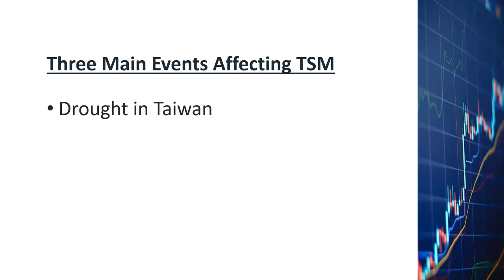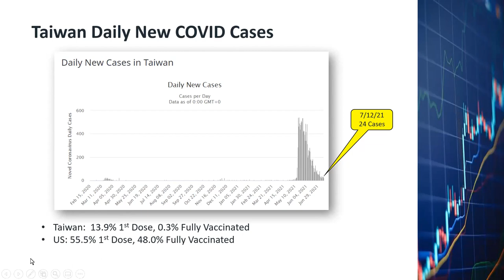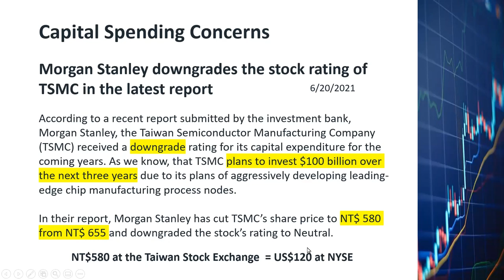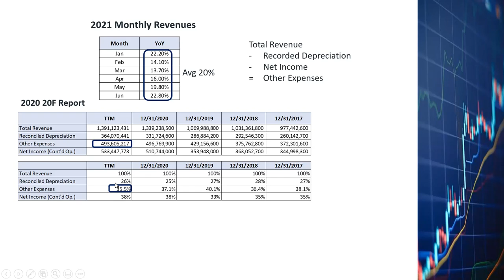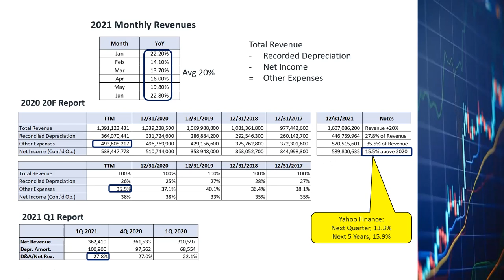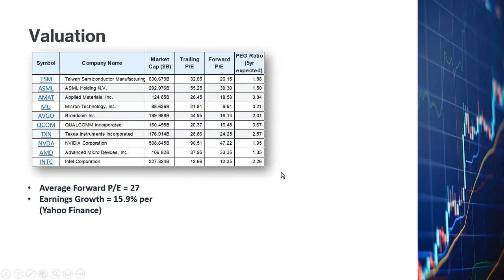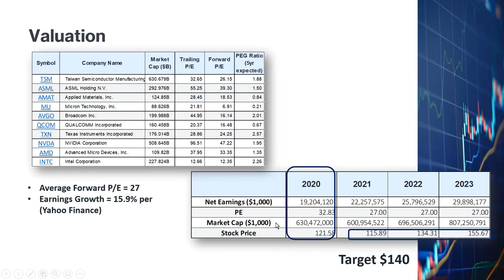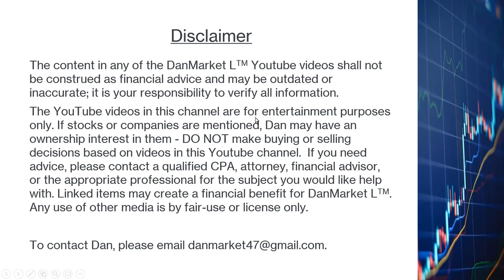Taiwan Semiconductor TSM Stock, Bullish Going Up Morgan Stanley Downgrade CAPEX Capital Expenditures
I bought TSM shares at 121.3 on 7/12 and twitted my subscribers right after I bought.  TSM is at 124.39 at market closing on 7/14.

MAJOR BULLISH NEWS for TSM:  Apple and Intel will use the 3nm chips produced by TSM.  Mass production will start in 2022.  TSM is ahead of Samsung on 3nm chips:

I usually use technical and fundamental analyses.  This video contains only fundamental analysis of TSM.  I will appreciate your comments and suggestions.

Contents:
   Recent Morgan Stanley Downgrade, Right or Wrong?
   Drought in Taiwan, Resolved
   COVID Surge in Taiwan, Undercontrol
   CAPEX Concerns Analyzed
   Analysts' Opinions
   Dan's Valuation
   New Price Target